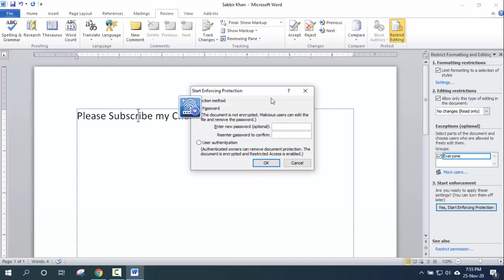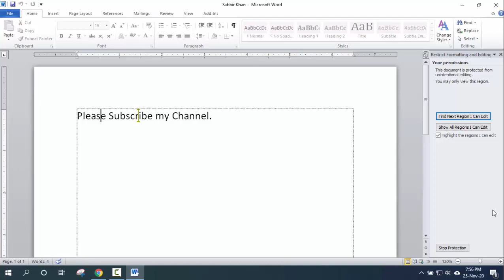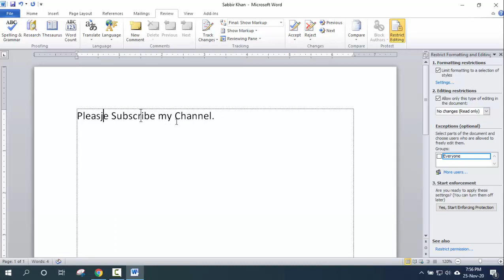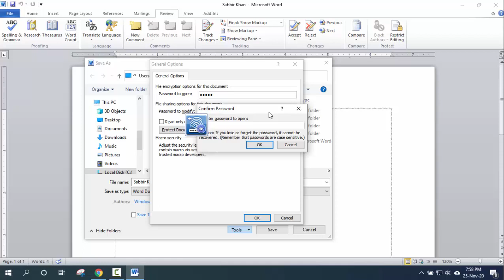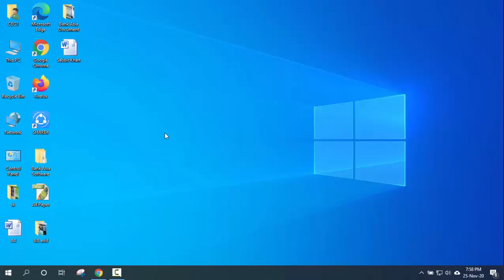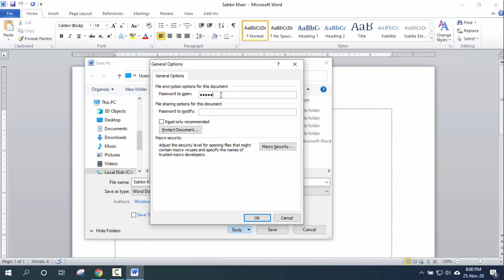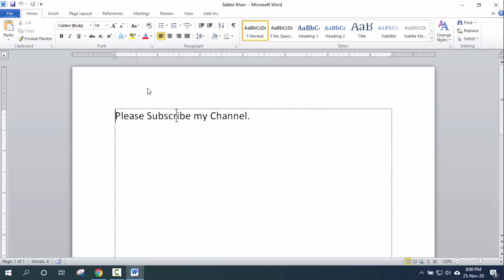How to password protect documents in MS Word 2010 আপনার ডকুমেন্টটি নিরাপদ রাখতে পাসওয়ার্ড দিন।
আপনার ডকুমেন্টটি নিরাপদ রাখতে পাসওয়ার্ড দিন।